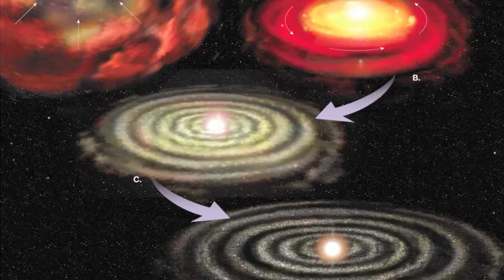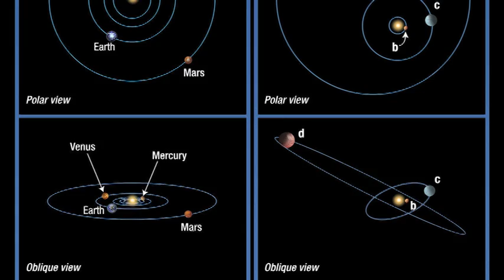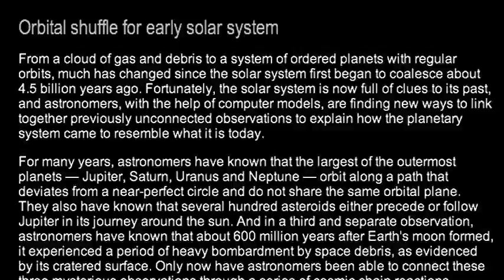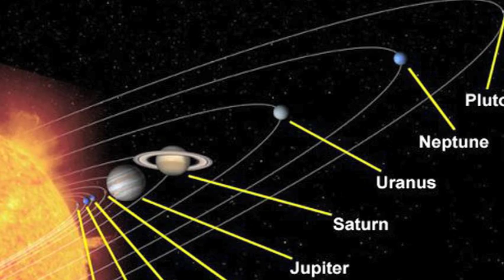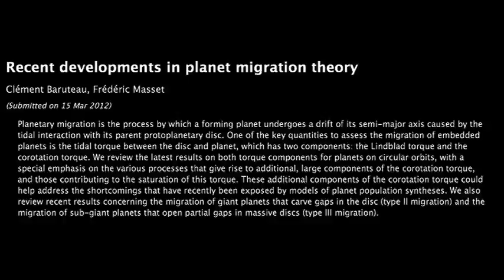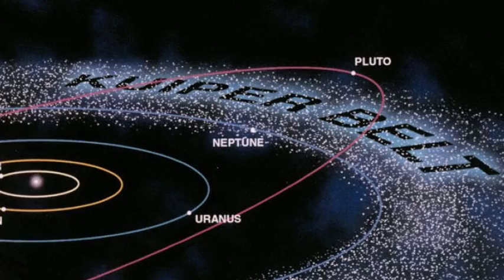Wal Thornhill: Our Improbable Solar System | Space News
How old and how stable is our solar system? On this question, astronomers have grown more uncertain year by year.

The actual history of the planets could be a far cry from anything we learned in school.